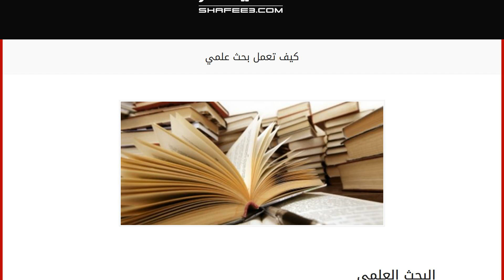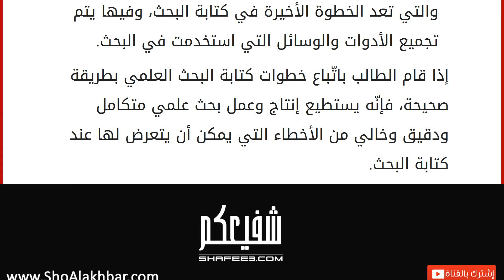كيف تعمل بحث علمي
البحث العلمي
يعدّ البحث العلمي من أهمّ الأمور التي يجب عملها بطريقة سليمة وخالية من أي أخطاء، ويجب اتّباع القواعد والأسس الصحيحة عند كتابة البحث العلمي، إنّ كثيراً من الطلاب يواجهون صعوبات عند كتابتهم الأبحاث، ويعود السبب في ذلك إلى عدم تأسيسهم وتعليمهم القواعد التي يجب اتّباعها عند كتابة البحث واعتمادهم اعتماد كلي على الإنترنت في عمل أبحاثهم، والنتيجة تكون أبحاثاً ضعيفة وركيكة. خطوات كتابة البحث العلمي
الغاية من البحث: يجب أن يتوفّر في كل بحث علمي مشكلة يتمّ طرحها في البحث، وعلى الباحث من خلال دراسته وبحثه أن يجد حلولاً لهذه التساؤلات، فالبحث عبارة عن مجموعة من الفرضيات والتساؤلات التي تحتاج إلى إجابات.
خطة البحث: تعتبر خطة البحث من أهم عناصر البحث العلمي، ويقوم الباحث بوضع وإعداد خطة للبحث وتشمل على المقدّمة والفصول والأبواب وكل ما يتعلق في البحث، بدون خطّة البحث لا يستطيع الباحث السير ب